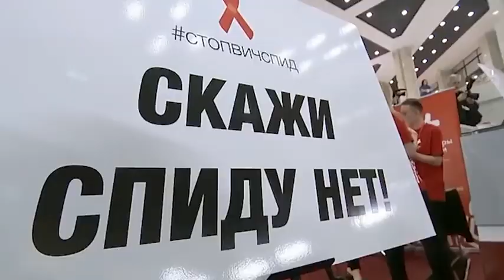Городские встречи 27.11.2020 Александр Фомичкин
Заведующий отделом Центра по профилактике и борьбы со СПИД Рязанского областного клинического кожно-венерологического диспансера